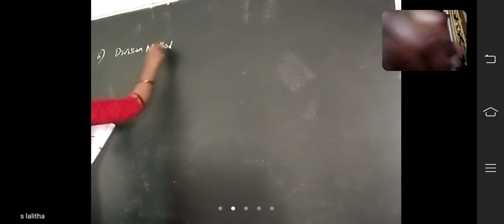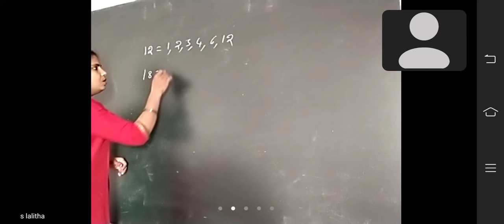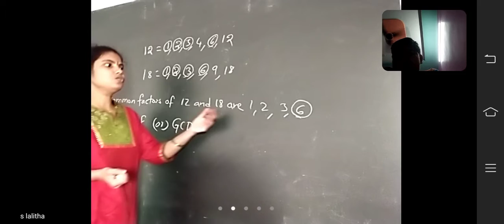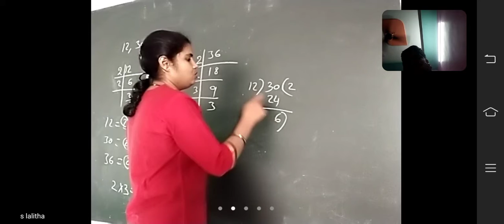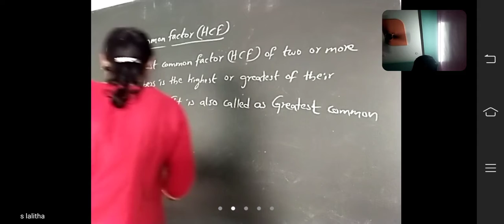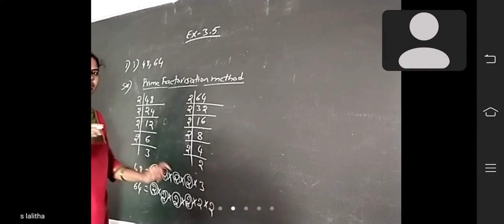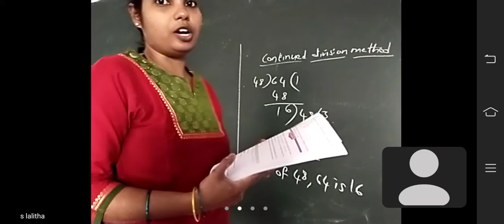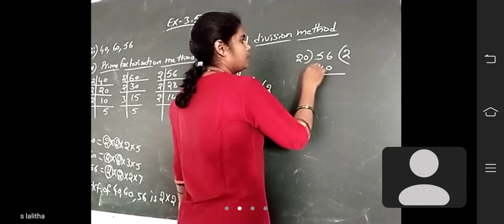Class-6 maths 16-8-21